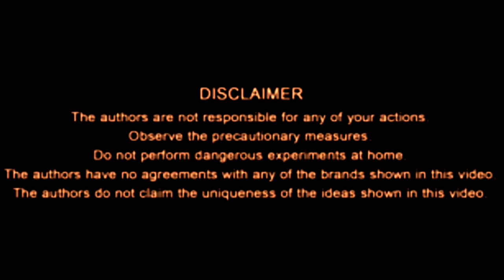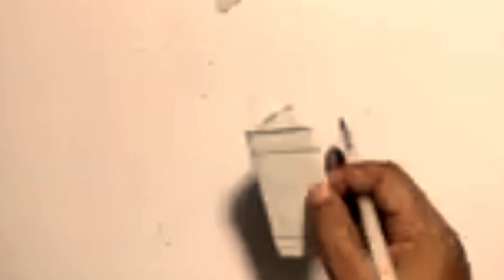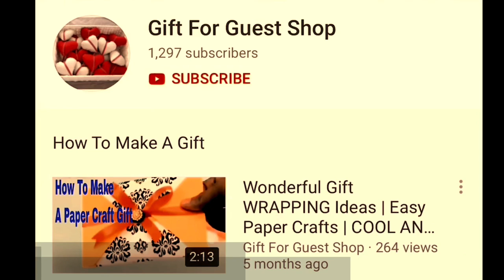HANDMADE EASY HOME DECORATION [HOME DECOR NO.1]|DIY HANDICRAFT ARTS: 🌺 FLOWERS FOR HOME DECORATION I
These smooth handmade home Craft thoughts are so easy and hardlly takes any time to make. you could make it on weekend and involve your children as properly to create.
All it takes is one successful try at DIY home decor to get hooked and to want greater so in case you've already achieved this when you're in all likelihood already looking for the subsequent concept. properly, you have come to the proper place. we have a ton of cool home decor hacks and DIY projects and ideas simply looking forward to someone like you to show them into fact.

Today, the gift for guest shop has delightful to present to you about The HANDMADE EASY HOME DECORATION [DIY HOME DECOR NO.1]|DIY HANDICRAFT ARTS: 🌺 FLOWERS FOR HOME DECORATION IDEAS- YouTube ---[Don't Forget To Subscribe, Like, Share Around and Click The Bell For Getting the Most Notification Update!
▌►Other Recommendations, Youtube Creative Common Licenses, and Credit Youtube Channel For The HANDMADE EASY HOME DECORATION [DIY HOME DECOR NO.1]|DIY HANDICRAFT ARTS: 🌺 FLOWERS FOR HOME DECORATION IDEAS---Youtube